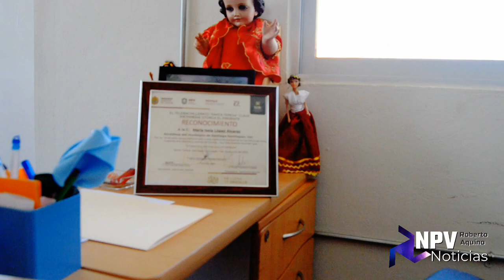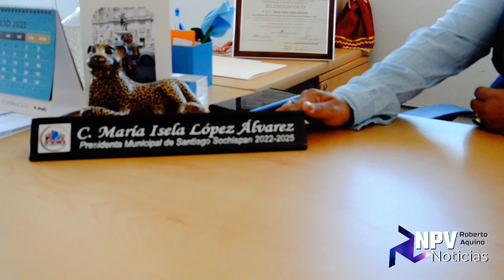Entrevista con la alcalde MARY LÓPEZ de Santiago Sochiapan Veracruz